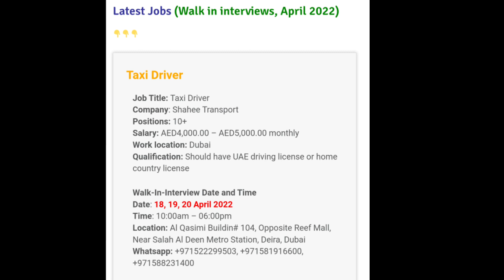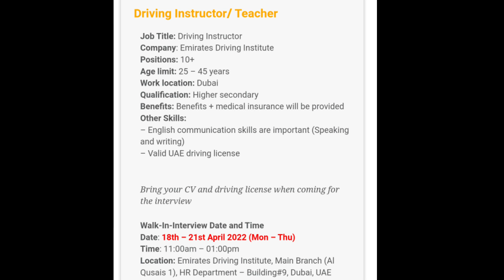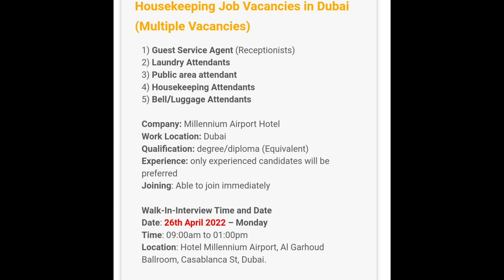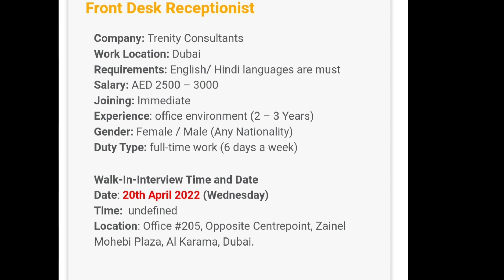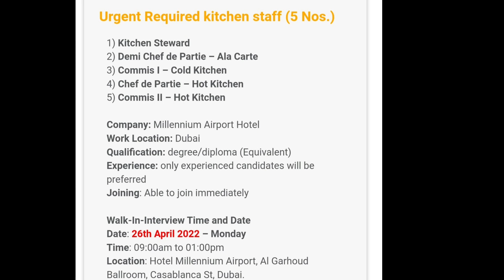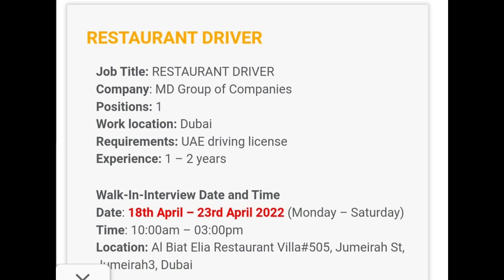Urgent hiring !! Restaurant staff , Taxi Drivers, salary 4k to 5k